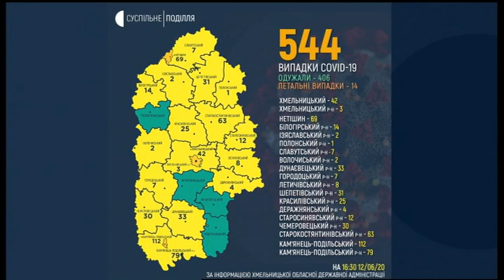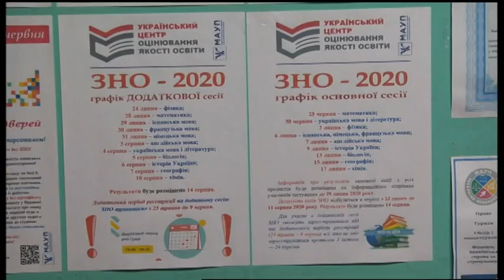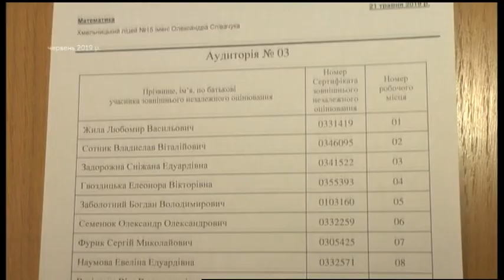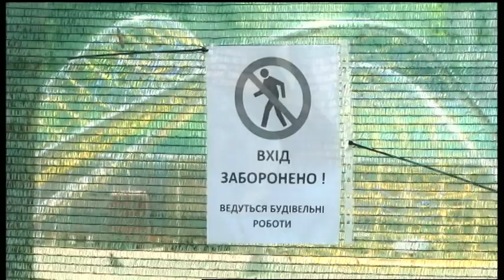12.06.2020. Новини. 17:00